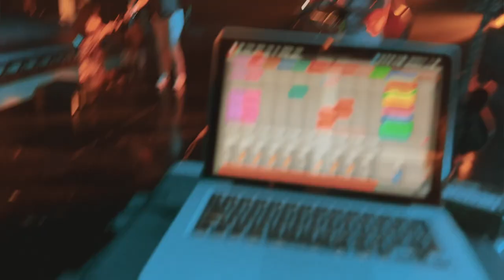¿Qué Pedales Y Bajos Utilizo? | Lo que uso para tocar en vivo en 2023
En este video te cuento que pedales y bajos utilizo para tocar música Worship en 2023

BAJOS:
Sire Marcus Miller V7
Lakland DJ4

PEDALBOARD (ACTUALIZADO)
Tone Hammer
Black RAT
Power Supply
Clips Para Cables
Patch Cables
Cable de Instrumento con Switch

Gopro Hero 5